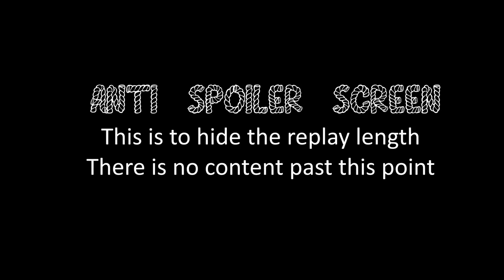COH2 FPV Guard Rifle Combined Arms vs Strategic Reserves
Company of Heroes 2 First Person View game. Soviet Guard Rifle Combined Arms vs Ostheer Strategic Reserves (Baoliang) on Crossroads